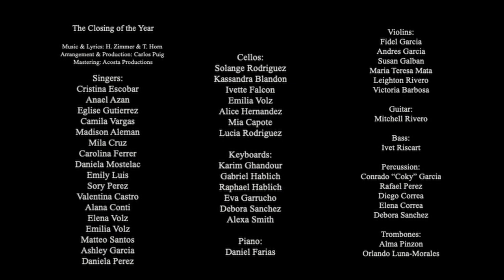The Closing of the Year - Encore Academy Ensemble - Virtual Christmas Concert 2020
The Closing of the Year
Encore Academy of the Arts Ensemble
Virtual Christmas Concert 2020
Music & Lyrics: H. Zimmer & T. Horn
Arranged, Conducted & Produced by Carlos Puig
Executive Producer: Debora Sanchez

Singers:
Cristina Escobar
Anael Azan
Eglise Gutierrez
Camila Vargas
Choir:
Madison Aleman
Mila Cruz
Carolina Ferrer
Daniela Mostelac
Emily Luis
Sory Perez
Valentina Castro
Alana Conti
Elena Volz
Emilia Volz
Matteo Santos
Ashley Garcia
Daniela Perez

Violins:
Fidel Garcia
Andres Garcia
Susan Galban
Maria Teresa Mata
Leighton Rivero
Victoria Barbosa

Cellos:
Ivette Falcon
Solange Rodriguez
Kassandra Blandon
Emilia Volz
Alice Hernandez
Mia Capote
Lucia Rodriguez

Keyboards:
Karim Ghandour
Gabriel Hablich
Raphael Hablich
Eva Garrucho
Debora Sanchez
Alexa Smith

Piano:
Daniel Farias

Guitar:
Mitchell Rivero

Bass:
Ivet Riscart

Percussion:
Conrado “Coky” Garcia
Rafael Perez
Diego Correa
Elena Correa
Debora Sanchez

Trombones:
Alma Pinzon
Orlando Luna-Morales